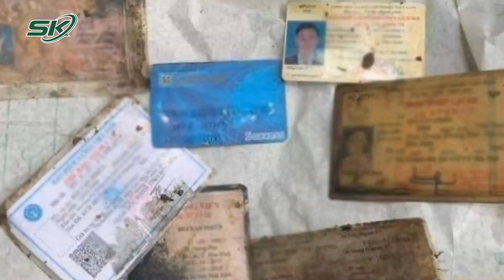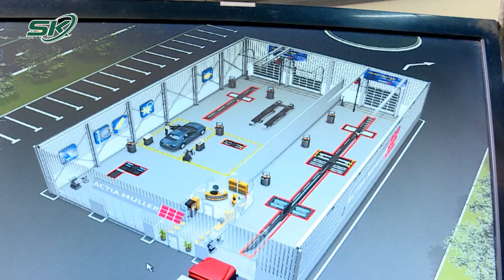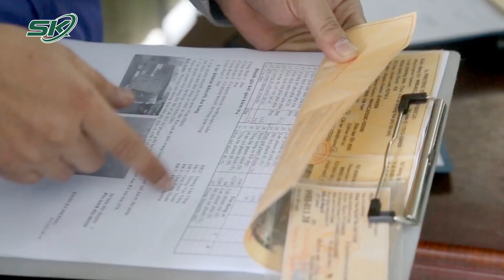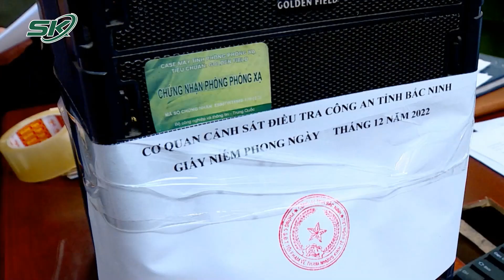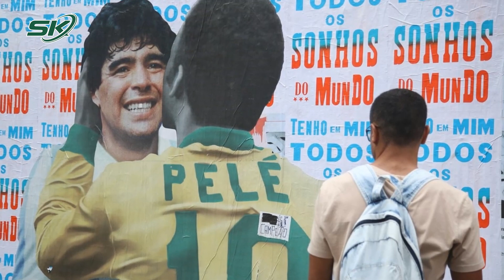Trưa 30/12: Bắt Giám Đốc Và 13 Cán Bộ Trung Tâm Đăng Kiểm Bắc Ninh Nhận 6,5 Tỷ Tiền “Bôi Trơn” |SKĐS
SKĐS | Công an tỉnh Bắc Ninh cho biết, đã khởi tố vụ án nhận hối lộ xảy ra tại Trung tâm đăng kiểm xe cơ giới đường bộ 99-03D và khởi tố 14 bị can liên quan. Cụ thể, các công ty vận tải ở Bắc Ninh và người dân phản ánh tới công an tình trạng Trung tâm đăng kiểm xe cơ giới đường bộ 99-03D có hành vi sách nhiễu, gây khó khăn, thậm chí là gợi ý nhận tiền “bôi trơn” để xe không đảm bảo quy định vẫn đăng kiểm trót lọt.

Mời quý vị và các bạn xem thêm: Vừa Khai Vừa Khóc, Kẻ Cướp Ngân Hàng Ở Đồng Nai Xấu Hổ Xin Lỗi Mẹ, Vợ Và Các Con